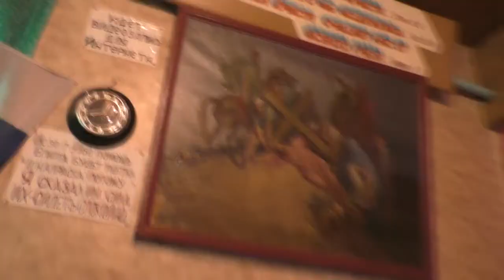Занятие по Мрк. 4 гл. о бесноватом. 27. 10. 2019